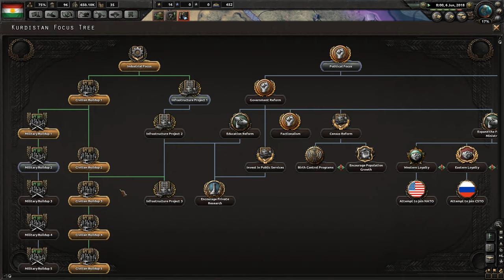Kurdistan [3] Hearts of Iron IV - Industrialization